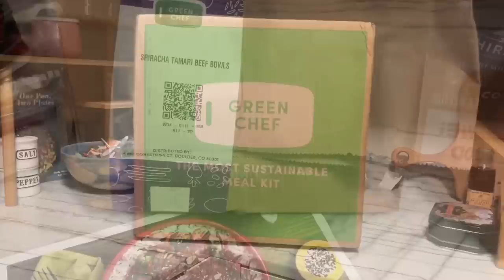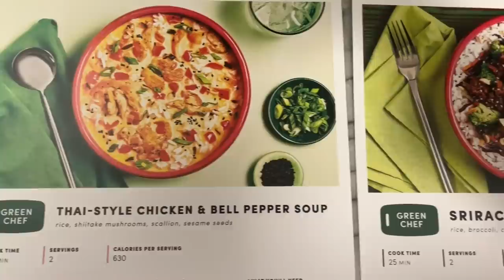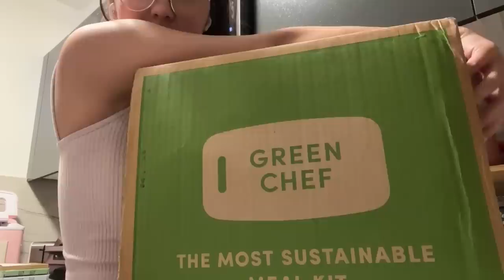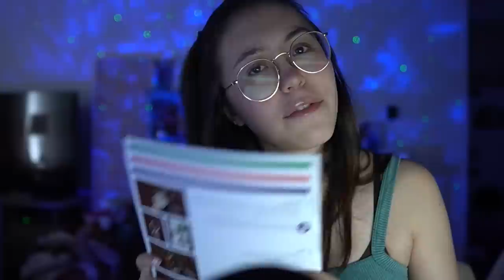ASMR Visualizations: Fast Hand Sounds & Movements, Mouth Sounds